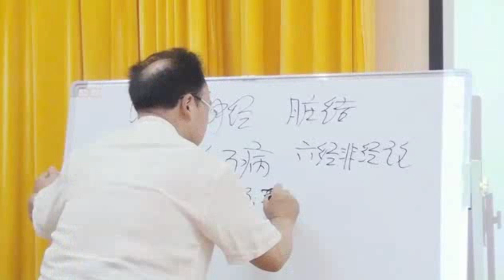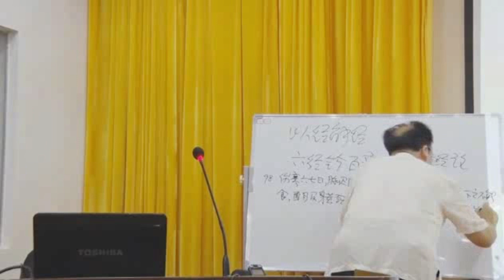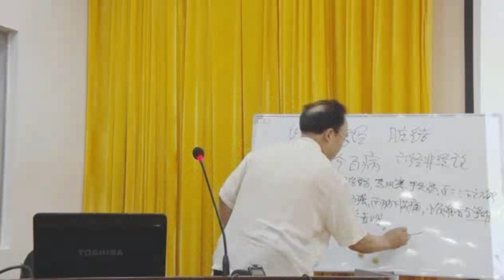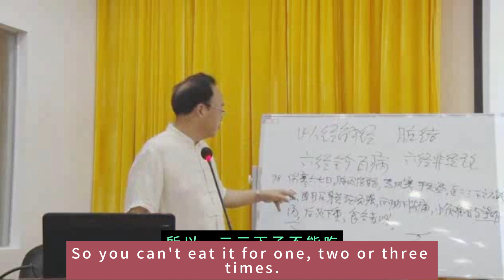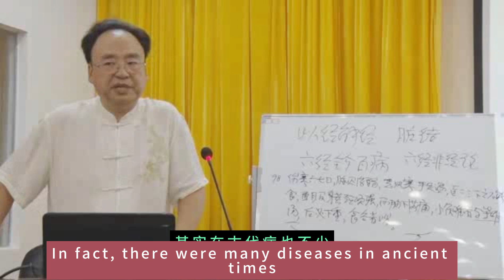王三虎经方抗癌讲习班6 中医 医学 针灸 健康 保健 医药 #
在陕西有位抗癌名医，叫王三虎，从他的履历管中窥豹，便可见他的不凡。他出生于1957年，是陕西人，从14岁起便开始学医，到了16岁时学背伤寒论，经方和金匮，到现在还能做到倒背如流，出口成章。

他于1981年从渭南中医学校毕业四年后，又考取了南京中医药学院的伤寒专业研究生，成为了著名伤寒学家、中医文献家，有着“当代李时珍”之称的宋立人教授的开门弟子。

王三虎作为著名的肿瘤专家，在中医治疗肺癌、食道癌等癌症方面研究颇深，见解独到，尤其善用经方抗癌，被人们尊称为“经方抗癌第一人”。

王三虎自小就对中医兴趣浓厚，14岁开始接触中医，学习中医，在他16岁时听教授的中医老师说能通伤寒的人，一门可过半后，就利用所有可用的时间来背诵《伤寒论》、《金匮要略》这两门中医人必学的经典医籍。

等他到了正规的中医学校学习后，他又将已熟背的《伤寒论》知识进行了扩充和强化，甚至将《伤寒论》背诵到倒背如流的程度。

毕业时他将自己背诵伤寒论的经验方法和心得体会写成了论文，没想到竟然被发表了，他的名字还能和名医岳美中并列一起，这让他得了极大的鼓舞。
在他读研期间，他又有幸成为了名医宋立人的开门弟子，在导师的指导下对《伤寒论》有了更深更多的理解，也认识到了经方的重要性。

从此便开始认真研究历代医者的经方和用方经验，光是他手写记录的经方卡片就有3000多张，这成为了他日后撰写论文的重要素材，凭这些辛苦积累的素材，在读研期间他就发表了20多篇论文。

1988年，他毕业后被分配到了第四军医大学，他的第一次人生转机出现在1998年，他受邀去肿瘤研究所工作，当时他是有些迟疑的，怕自己没有系统的学过现代肿瘤学，胜任不了这项工作，但是肿瘤研究所负责人一句“你可是背过《伤寒论》的人”让他立即坚定了信心。

从此，王三虎便走上了中医抗癌这条路。把自己的全部精力都投入了肿瘤的临床治疗中，用经方开拓治癌疆土，深耕新作，成为了西安中医院的首席中医肿瘤专家。